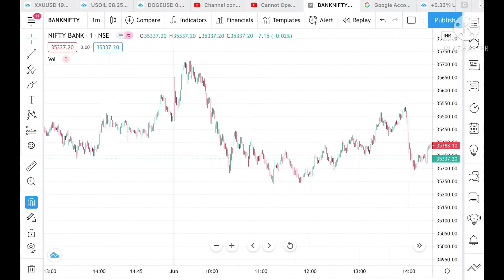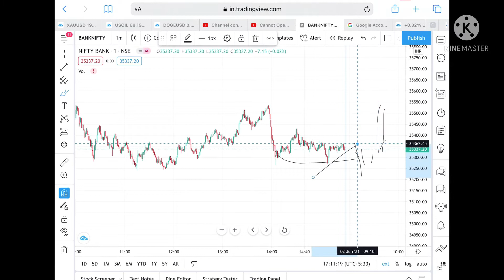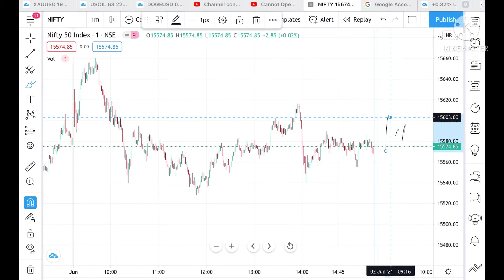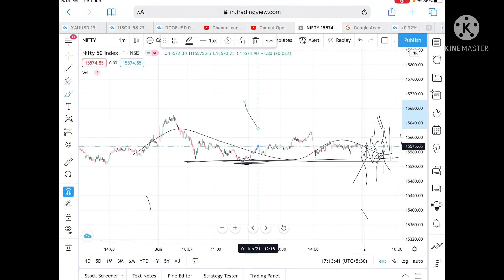Banknifty & Nifty Analysis For 2nd June 2021 || Technical Analysis || Best Stock To Trade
Best Stocks To Trade For Tomorrow With Logic || 2nd june 2021 || Banknifty & Nifty Analysis || Options

Twitter.com/deepakzbro